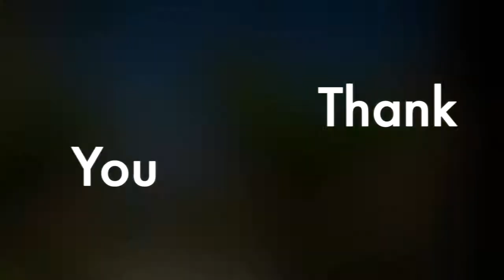La pared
Cuentos para Despertar-

Serie de parábolas y relatos breves de la sabiduría universal que nos ayudan a repensar nuestra realidad y analizar situaciones de vida desde otra perspectiva.

La entrega de hoy se titula: “La pared”.

En su labor profesional combina su preparación en ciencias sociales, sociología y psicología con las enseñanzas ético-espirituales de la tradición ancestral.
Es autor de “Virtudes Capitales” y “Vivir con Mayúscula”.
“Me considero una persona imbuida de un sentido de misión y comprometido a brindar lo mejor de mí mismo para el Tikun Olam, el mejoramiento del mundo”. Daniel Kripper